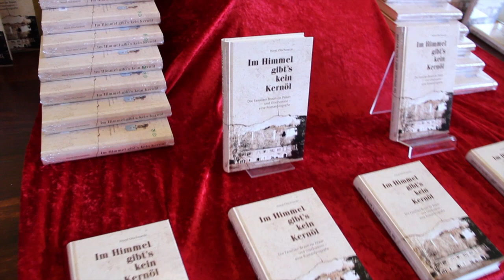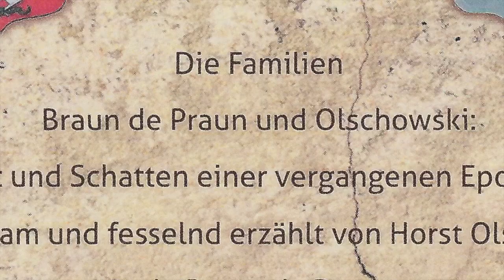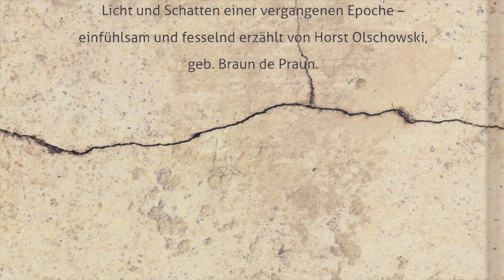Im Himmel gibt`s kein Kernöl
In diesem Video geht es um Buchpräsentation
ein Film von Walter Reiterer
RW HD
Romantikschloß Ottersbach